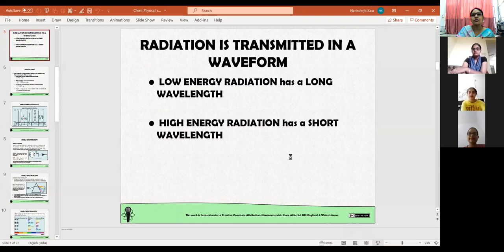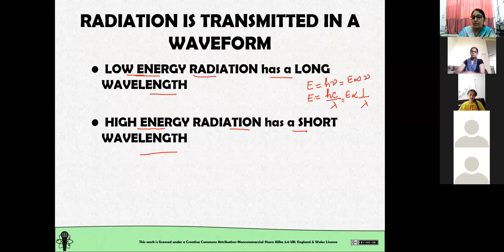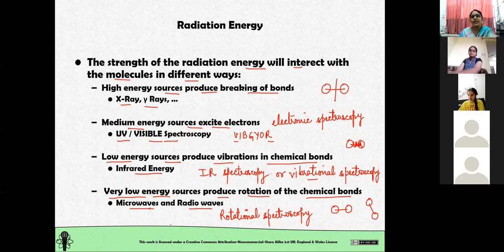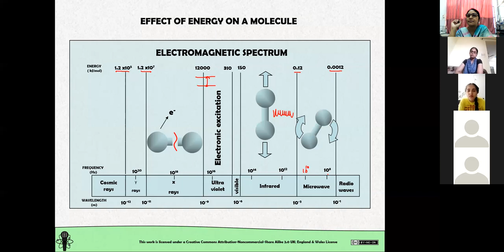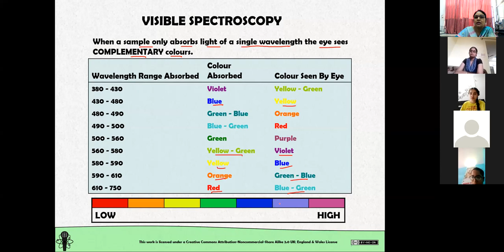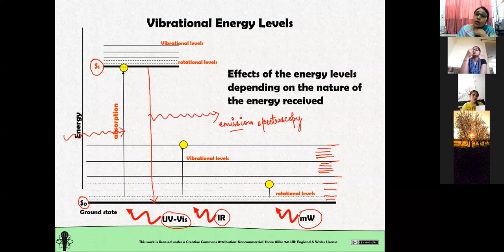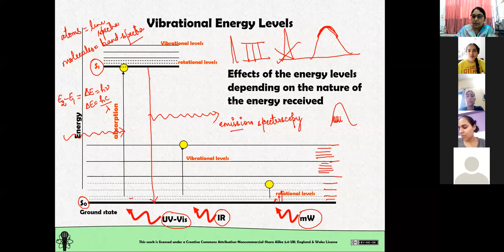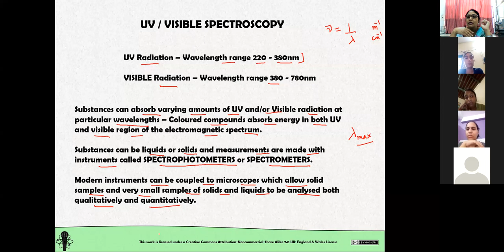Spectroscopy- sept 2021